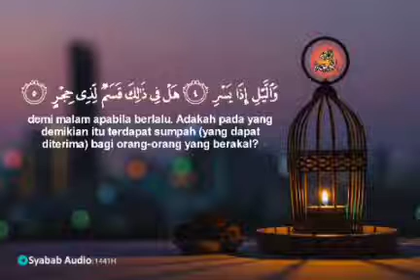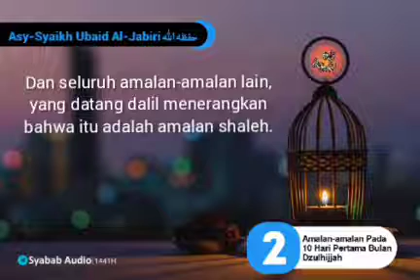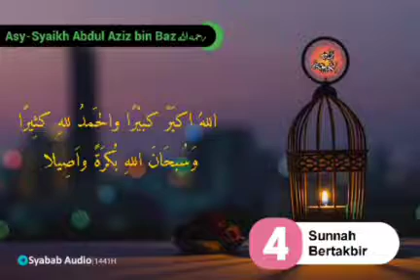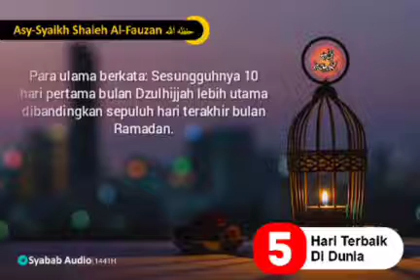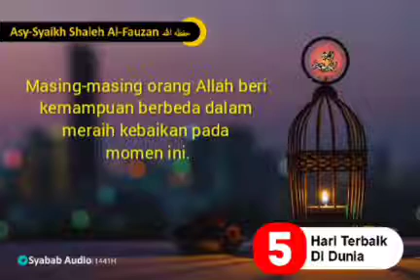Tentang 10 Hari Pertama Bulan Dzulhijjah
⛳️ Diisi oleh para masyaikh yang mulia:
- Asy-Syaikh Muhammad Al-Utsaimin rahimahullah
- Asy-Syaikh Muhammad Aman Al-Jami rahimahullah
- Asy-Syaikh Abdul Aziz bin Baz rahimahullah
- Asy-Syaikh Rabi' bin Hadi Al-Madkhali hafidhahullah
- Asy-Syaikh Shaleh Al-Fauzan hafidhahullah
- Asy-Syaikh Shaleh Al-Luhaidan hafidhahullah
- Asy-Syaikh Ubaid Al-Jabiri hafidhahullah

🗓 01/Dzulhijjah/1441H (09 hari lagi Idul Adha)